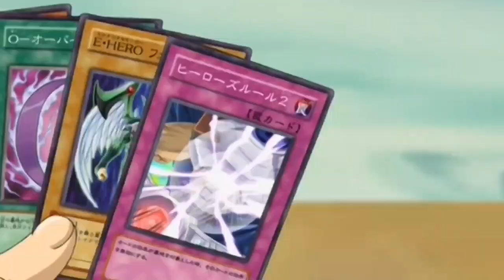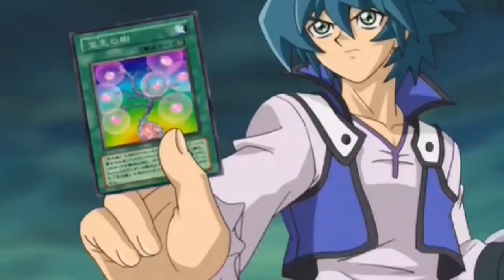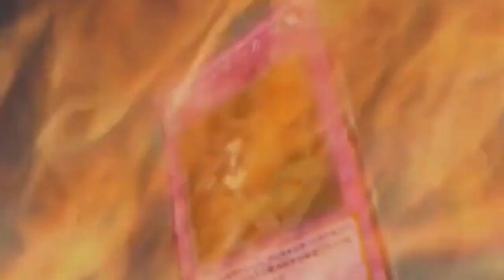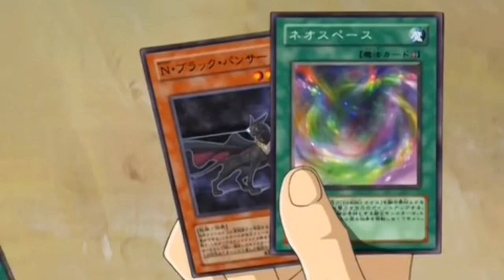Jaden & jesse vs Yubel ! AMV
anime :- yugi oh ! GX

song's :-
evenescence - bring me to life
starset - it has begun